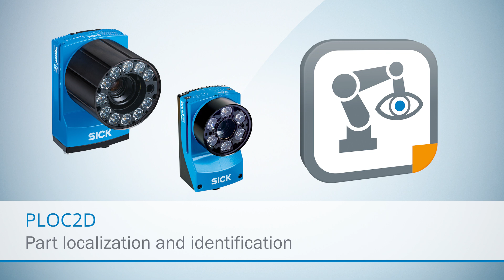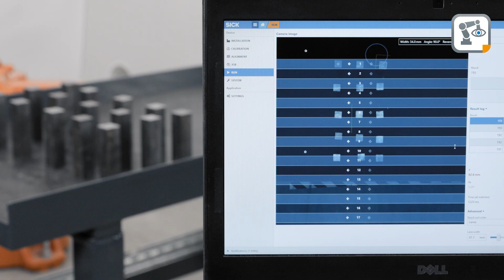2D part localization with PLOC2D robot guidance system | SICK AG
The PLOC2D is a vision system for 2D parts localization. The easy-to-operate sensor system is fitted with a high-quality image processing hardware which is used in combination with a powerful localization algorithm. It can therefore localize parts quickly and reliably.

PLOC2D is based on SICK AppSpace which enables you to create completely new and adaptive solutions for automation applications for quality control, positioning, robot guidance or track & trace. All applications. All technologies. One eco-system.